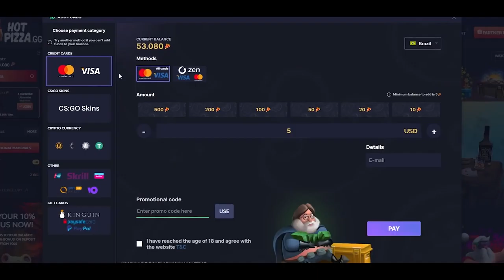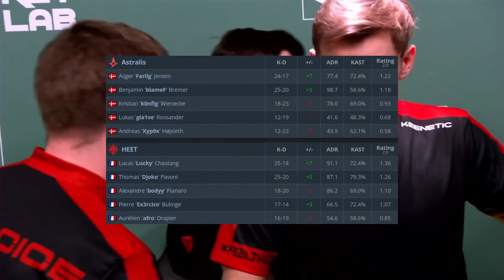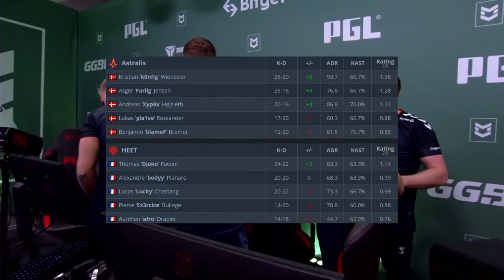CS:GO | Astralis vs HEET | PGL Major RMR | HighLights •